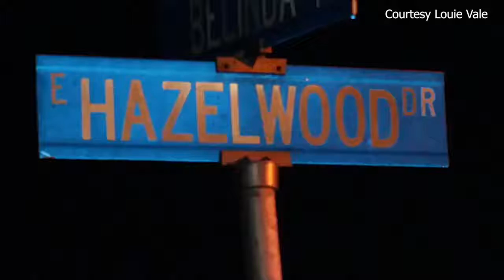Seven-Hour Standoff With Officers Firing Weapons Out Of Home While Intoxicated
firing weapons out of his home while intoxicated